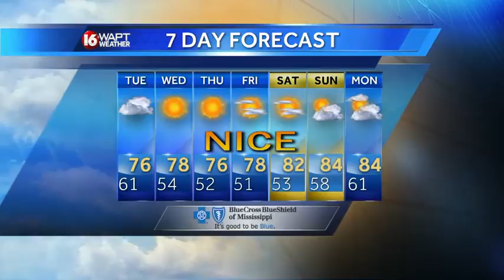Monday Evening Weather Webcast